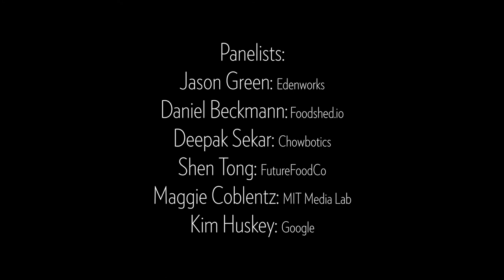Next-gen Agtech and Foodtech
Food Loves Tech is a two-day expo held at Brooklyn’s Industry City. Guests can taste the food and drink future and attend expert panels addressing some of the most pressing issues facing our food supply. Learn more about Food Loves Tech at foodlovestech.com

This panel discussion took place on Saturday, November 3, 2018 and includes:

Moderator:
Jennifer Goggin, partner, Startle Innovation

Panelists:
Jason Green, founder and CEO, Edenworks
Daniel Beckmann, co-founder, Foodshed.io
Deepak Sekar, founder and CEO, Chowbotics
Shen Tong, founder, FutureFoodCo
Maggie Coblentz, space exploration initiative, MIT Media Lab
Kim Huskey, food services program manager, Google